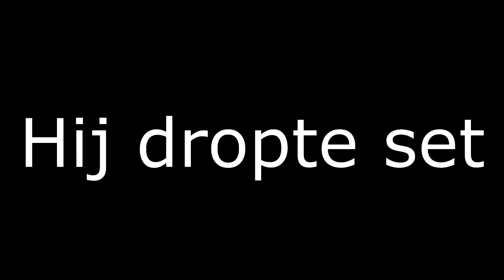Frusky UHCF PvP Map 9.5